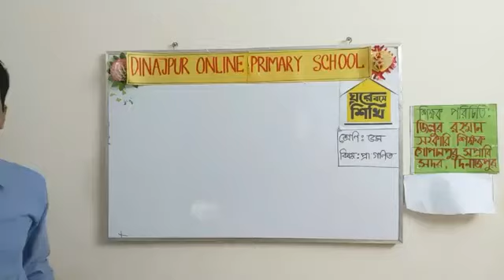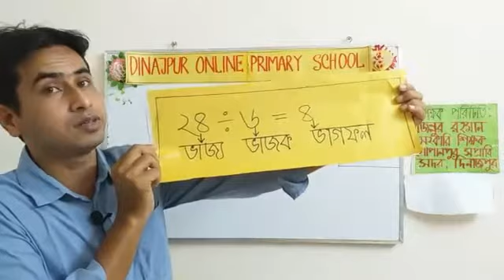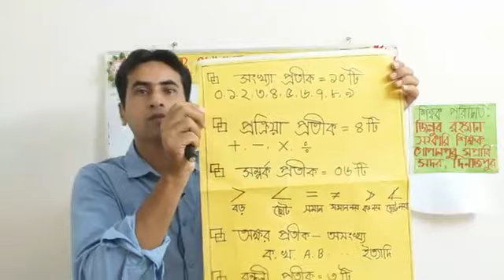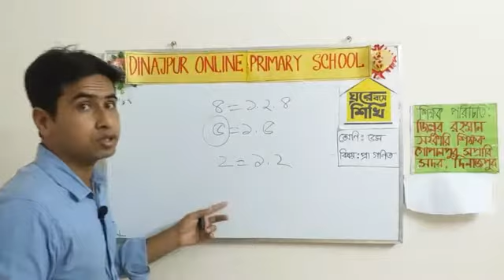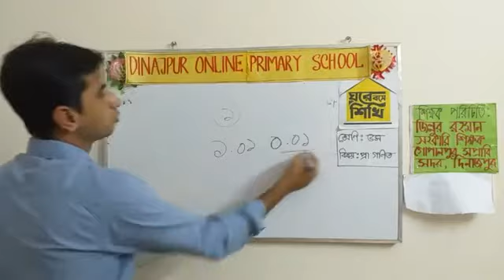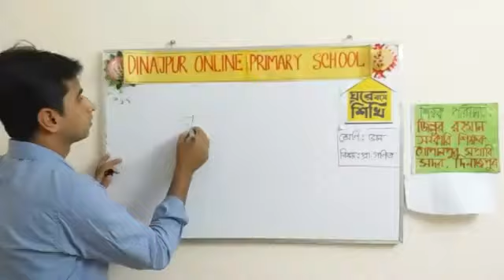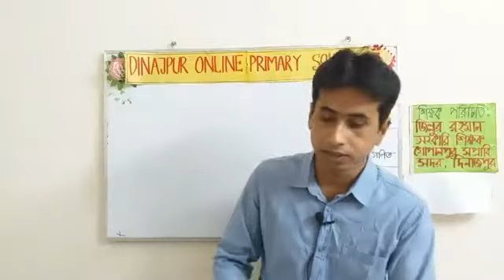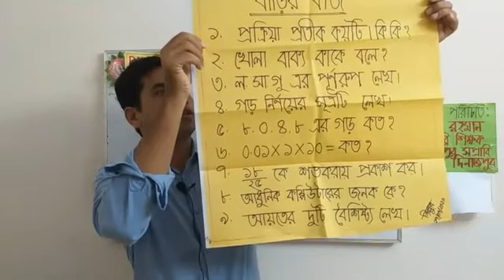Class 5 math all chapter